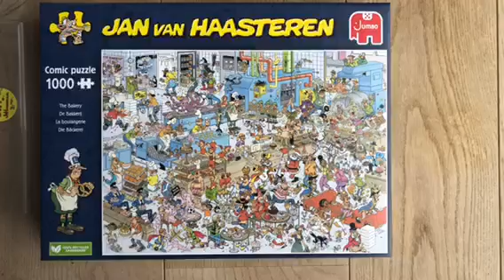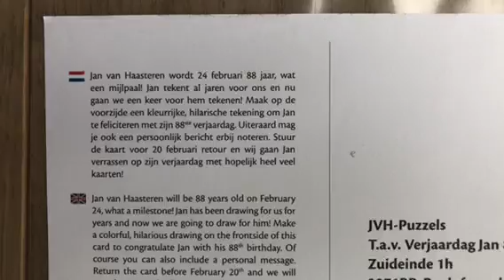Jan van Haasteren ‘De Bakkerij’ 1000 stukjes. Tekenaar Mars Gremmen.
Jan van Haasteren ‘De Bakkerij’ 1000 stukjes. Tekenaar Mars Gremmen. Uitgifte op 20 Januari 2024. Nummer 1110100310.